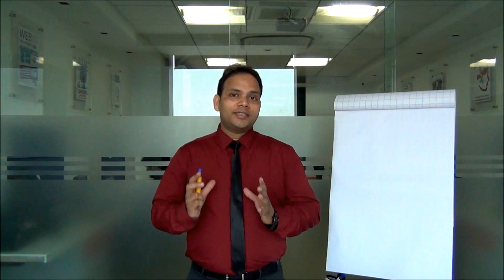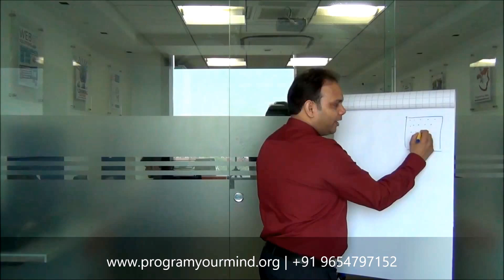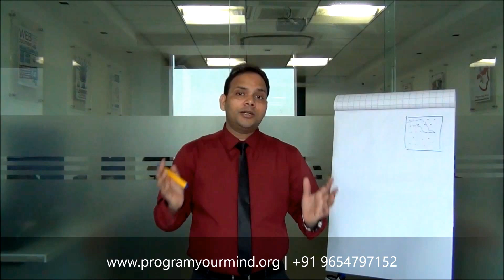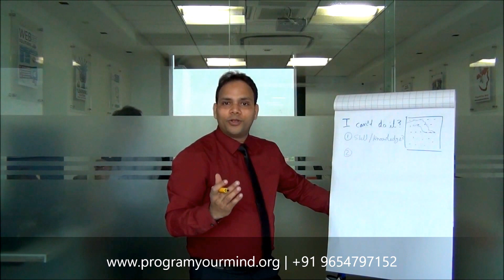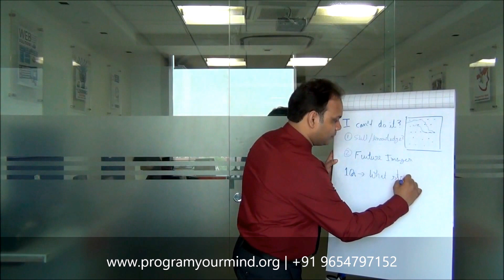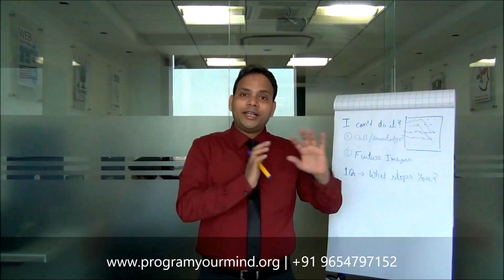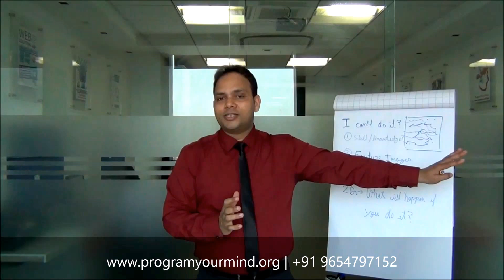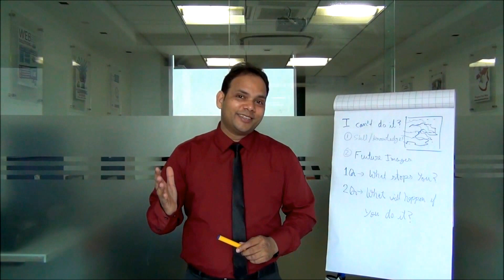How to Unlock the Power of Your Subconscious Mind | VED | [NLP in Hindi]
Or, Open App Store and search for MyInstitute
2) Install the app
3) In the field Organization Code fill- iwvygb
4) Login with Whatspp/Otp option.

Our Subconscious Mind has Unlimited Powers but most of us unknowingly use its power not in favor but against ourselves. In this video, I am explaining that how You can Unlock and use the Tremendous Powers of your Subconscious Mind by just asking 2 questions to yourself.

This video will be really beneficial to you in the following Contexts -

Ved is a contributor to the field of Self-Development & NLP.

5 LIVE Sessions on Zoom Every Month for 1 Year